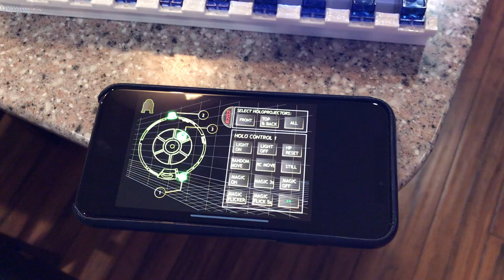mKV4IvgiTYu0a829F8i63g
SG90 Micro-servo test tray going through the motions with the guts of my R2-D2's dome electronics.